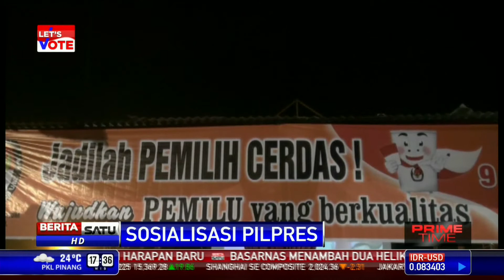KPU Tegal Gelar Nonton Bareng Debat Capres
Komisi Pemilihan Umum Tegal menggelar nonton bareng debat capres putaran 3. Kegiatan ini sebagai sosialisasi Pilpres 2014. Penonton cukup antusias mendengarkan visi misi 2 calon presiden.

Facebook.com/BeritaSatuTV
Youtube.com/BeritaSatu